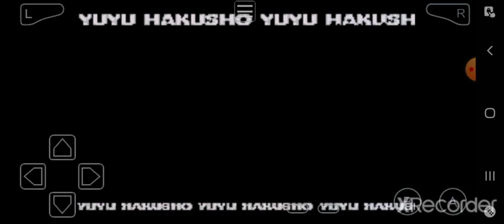Yu Yu Hakusho: Tournament Tactics Part 3 J4K3COX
Just added some music to the video since I can't record the game audio